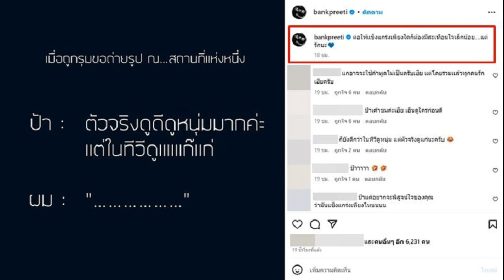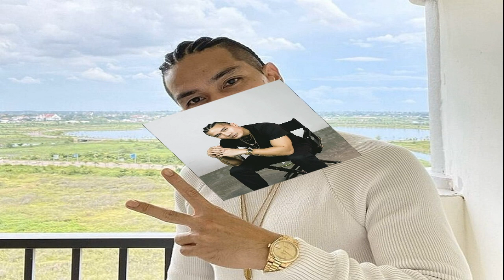บิ๊กอ๊อด ออกแถลงการณ์สมาคมลูกหนังโดนแทรกแซง สงวนท่าทีลงนายกสมาคมอีกสมัย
บิ๊กอ๊อด พล.ต.อ.สมยศ พุ่มพันธุ์ม่วง นายกสมาคมบอลไทยออกแถลงการณ์การสมาคมโดนแทรกแซงเพราะเป็นกีฬาอันดับหนึ่ง เผยยังไม่ชัวร์ลงนายกอีกสมัย

บิ๊กอ๊อด พล.ต.อ.สมยศ พุ่มพันธุ์ม่วง เชิญชวนผู้ที่มีความรู้ มีศักยภาพ เสียสละเข้ามาช่วยกันบริหาร แก้ปัญหาและพัฒนาวงการฟุตบอลไทย กันมากๆ ยืนยันพร้อมให้ความร่วมมือและสนับสนุน ทั้งนี้เพื่อเป็นทางเลือกให้สโมสรสมาชิก ได้พิจารณา
พล.ต.อ.สมยศ พุ่มพันธุ์ม่วง นายกสมาคมฯ เปิดเผยถึงเรื่องการลงสมัครรับเลือกตั้งนายกสมาคมหลังจากหมดวาระว่า “เวลานี้ยังคงไม่มีความคิดที่จะลงสมัคร และไม่ใช่เรื่องเร่งด่วน โดยภารกิจด่วนและสำคัญในตอนนี้คือการประคับประคองและทำอย่างไรให้ฟุตบอลไทยเดินหน้าต่อไปได้”

“ภารกิจด่วนและสำคัญในตอนนี้คือการประคับประคองและทำอย่างไรให้ฟุตบอลไทยเดินหน้าต่อไปได้ ตอนนี้เราต้องพยายามสนับสนุนสโมสรให้มากที่สุด ทำให้วงการฟุตบอลดำเนินงานไปได้ในทุกๆ องค์ประกอบ ประกอบกับช่วงที่ยากลำบากนี้ให้ได้ เพราะเชื่อมั่นว่าถ้าสโมสรแข็งแรง ฟุตบอลไทยลีกเจริญขึ้น ก็จะเป็นผลพวงทำให้ผลงานของทีมชาติดีขึ้นด้วย”

“ในปัจจุบันต้องยอมรับว่าพฤติกรรมการชมและดูคอนเทนต์ของผู้บริโภคเปลี่ยนไป ซึ่งจะเกี่ยวข้องกับความคุ้มค่า คุ้มทุน ของผู้ถือลิขสิทธิ์ที่จะไปต่อยอดหารายได้ เราเองต้องการสนับสนุนสโมสรให้มากที่สุด ถึงแม้จะเป็นช่วงเวลาแห่งความยากลำบากมีข้อจำกัดมากมาย แต่ต้องช่วยกันทุกภาคส่วนเพื่อให้วงการฟุตบอลไทยให้เดินไปได้
“อีกภารกิจที่สำคัญ คือการติดตามผลการดำเนินงานโครงการต่างๆ ที่ทำร่วมกับเอเอฟซี และฟีฟ่า ล่าสุดฟีฟ่า ประกาศยืนยันให้ ประเทศไทย ได้เป็นเจ้าภาพจัดการประชุมใหญ่สามัญประจำปี FIFA Congress ครั้งที่ 74 โดยจะมีประธานฟีฟ่า พร้อมด้วยอดีตนักฟุตบอลระดับโลก และผู้แทนจาก 211 ประเทศเข้าร่วม บุคคลสำคัญๆ ในวงการฟุตบอล จะเดินทางเข้ามาหลายพันคน ในวันที่ 17 พฤษภาคม 2567 ตรงนี้เราต้องเตรียมความพร้อมให้ดีเพราะถือเป็นหน้าเป็นตาของประเทศไทย
“การประชุมจะจัดขึ้นที่ศูนย์การประชุมแห่งชาติสิริกิติ์ และโรงแรมโดยรอบ ตลอดจนสถานที่ท่องเที่ยวต่างๆ จะถูกใช้งานพร้อมๆ กัน รวมถึงการแสดงศิลปวัฒนธรรมประเพณีไทย อาหาร กิจกรรมที่ผู้เข้าร่วมจะได้สัมผัส เชื่อว่าจะมีการกระตุ้นเศรษฐกิจและการท่องเที่ยวในหลายๆ มิติ”

“เรื่องสำคัญอีกอย่างหนึ่ง คือสมาคมกำลังดำเนินการส่งเรื่องของบประมาณสนับสนุนในการสร้างศูนย์ฝึกฟุตบอลครบวงจรที่หัวหิน โดยอยู่ระหว่างการพิจารณาของฟีฟ่า ขอให้เราทำสำเร็จเหมือนกับการก่อสร้างที่ทำการสมาคมแห่งใหม่ ซึ่งดำเนินการเสร็จเรียบร้อยแล้ว
“สิ่งสำคัญที่เกิดขึ้นกับวงการฟุตบอลอย่างหลีกเลี่ยงไม่ได้คือ เมื่อฟุตบอลเป็นกีฬาที่ได้รับความนิยมเป็นกีฬามหาชนอันดับหนึ่งของคนไทย วงการฟุตบอลไทยจึงมีผู้ที่มาจากหลากหลายที่มาที่ไป และไม่สามารถหลีกเลี่ยงการแทรกแซงทั้งทางตรงและทางอ้อม จากระบบราชการ จากทุกขั้วอำนาจ”

“โดยการใช้วงการฟุตบอลไทยเป็นสนามต่อสู้ ต่อรองเพื่อให้ได้สิ่งที่ต้องการ ไม่ว่าจะเรื่องการเมือง ธุรกิจ หรือแม้แต่เรื่องส่วนตัว ทั้งที่จริงๆ แล้วกีฬาฟุตบอลควรจะดำเนินงานได้โดยปราศจากการแทรกแซงจากบุคคลหรือองค์กรภายนอก ซึ่งทำให้เกิดผลกระทบต่อการพัฒนาฟุตบอลโดยรวม